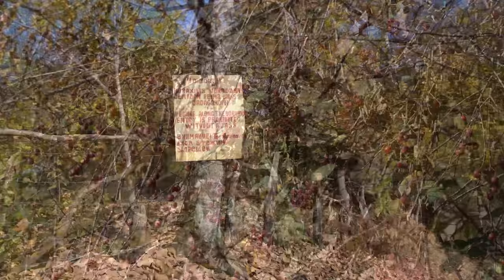The woman collects rosehips and black hawthorn in the mountain - vitamin for winter from the forest!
The woman collects rosehips and black hawthorn on the mountain. storing fruit from the forest for the winter, the best vitamin juice in winter